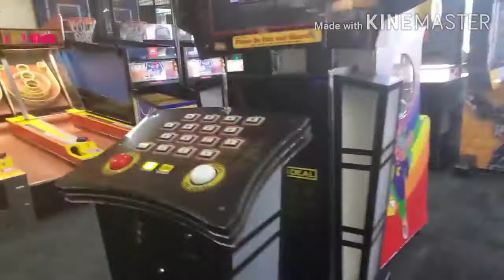Chuck E. Cheese's Largo MD Store Tour